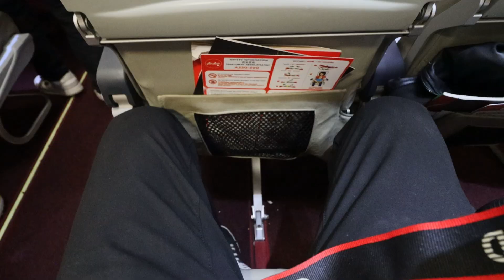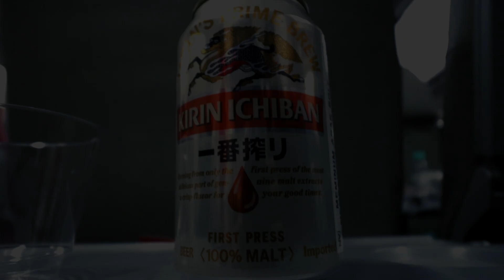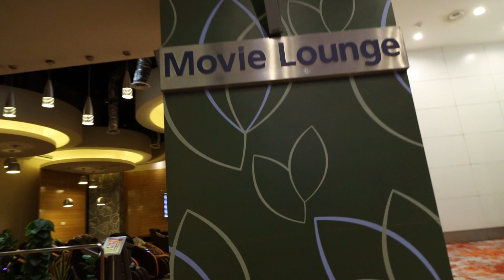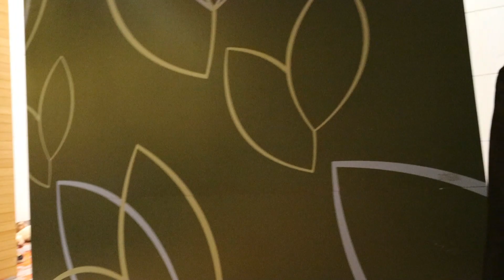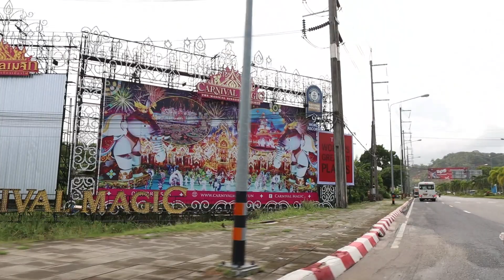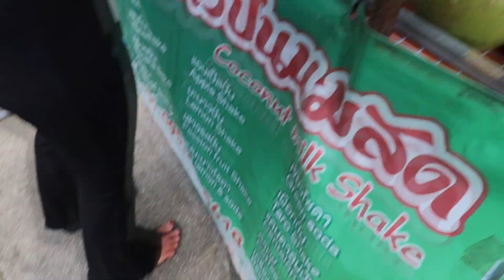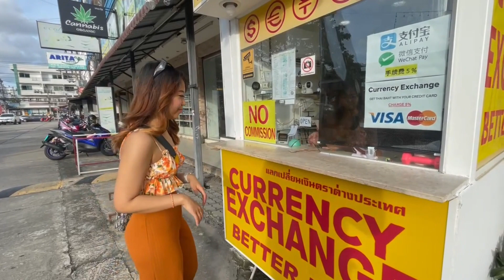Thailand Adventure - Best travel decision to Phuket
Memorable Experience To Phuket Thailand
- Fly with Air Asia
- Bangla Road
- Patong Beach
- From Sydney Australia to Phuket, Thailand